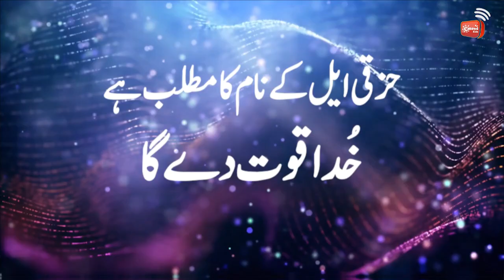The story of Ezekiel | Online Sunday School (Bible Stories)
In this episode of Sunday School children will learn the story of Ezekiel from the Holy Bible.

Acknowledgments:
Story:  Stories of Hope by OneHope